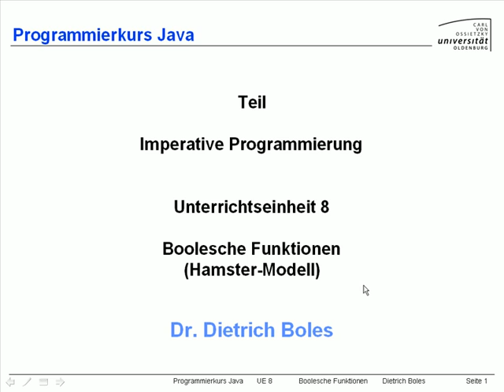UE8-BoolescheFunktionen [-1- Einleitung]